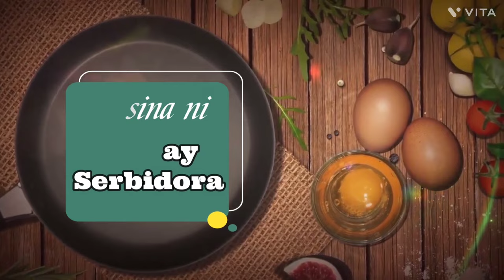PORCUPINE FISH STEW TARUTONGAN/TAGUTONGAN LUTONG ILONGGO Indhay Serbidora